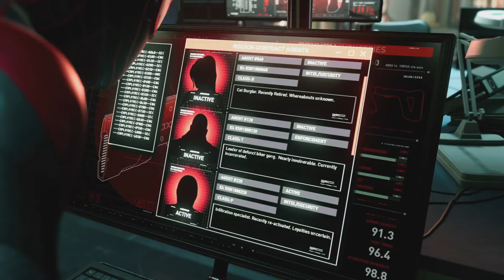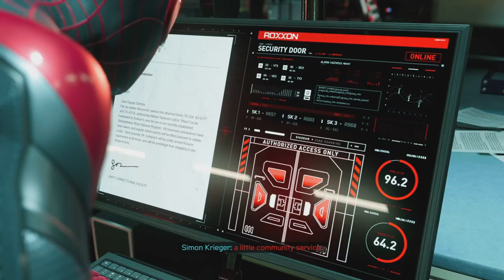Marvel's Spider-Man Miles Morales Playthrough Part 10 Thanks For Joining